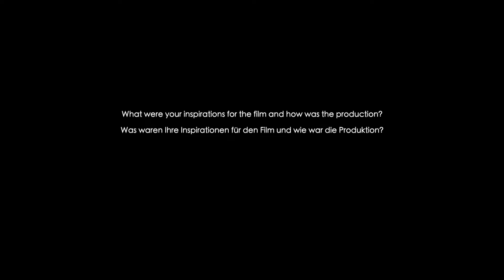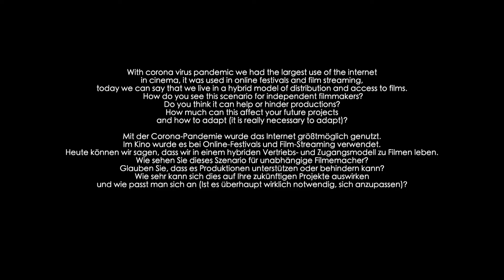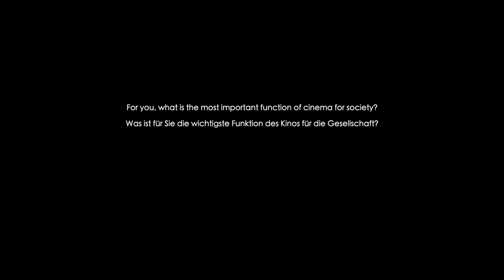Fleisch - Susanna Wüstneck - Q&A - T.I.F.A. - Year II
Winner of "Bronze Tilapia" Award

Fleisch

It’s May 2020. The number of corona cases had skyrocketed in the Coesfeld district. Especially in the meat processing companies 'Westfleisch' and 'Tönnies', numerous corona cases became known within a short time between May and June 2020. A Romanian worker reports on what happened during this time and on the difficult working conditions in the meat factory.
But everything is interrelated. So we observe the pigs can be amazed by means of an experiment. They are extremely sensitive to sounds and loving care. The film contrasts this sensitivity of the animals with the conditions under which they live and die.
In the end, one thing becomes clear: Except for those who make big money, nobody emerges as a winner - no manual worker and no pig. May the spell of Rosa Idelia help bring about the much-needed changes!

Director - Susanna Wüstneck
* born on March 26, 1964 in East Berlin
* from 1984 to 2015 kindergarten teacher, Montessori pedagogy
* Poet:
* published book and CD
*Musician:
• She plays the accordion, piano, guitar, whistles, bodhrán, didgeridoo, and Celtic harp
• Composer of her film music
• Member of various bands as a singer and instrumentalist, she serves
different styles of music, such as folk, jazz, old Berlin ect.
• She currently plays with Morann (World Folk), Tree Mountain Stringband
(Americana, bluegrass, old-time music), Susanna Wüstneck Trio (jazz)
* Filmmaker: she started in 2007 on her own initiative and self-financing:
• Camera, direction, production
• Production of short and long documentaries and documentaries
(For details see filmography)
* 2014 camera course and master's school documentary film at the Filmwerkstatt Münster
• 2015 foundation of Lalie production
* Film productions:
• 2007 - I produced my first documentary 'Ending Story'
Video diary about my therapy against lymph gland cancer, as well as 'the survivor'
a film about the life of my mother, a Viennese Jew (Dr. Hanna
Behrend)
• 2009 - Film screening of the 'Ending Story' at the German Congress for
Leukemia and Lymphoma Sufferers (DHL)
• 2011 - Production of the documentary 'Volksweise', the portrait of a
Group of musicians with an extraordinary feeling for sounds,
Stories and moods
• 2012 - Production ’Until the End’, a documentary about one of the
oncological nurses of the Helios-Klinikum Berlin-Buch - a film about the happiness of life and the necessity of dying
• 2014 - Production ’Carpooling Berlin-Münster - Distances and encounters’
• 2016 - Production ’I see what you do not see’, a film project with young people with and without disabilities and their search for accessibility in their city
• 2016 - Production ’Love & Sex & Rock’n’Rollstuhl’, a film about disability, self-determination and sexuality
• 2018 production of the documentary ’Keinheimatfilm’ (“No Destination Home”) - Welcome to Germany - a film about an emergency shelter in a small community in Münsterland
* since 2018 working on the documentary 'Furry Tails'- a film about a group of people who are interested in anthropomorphic animals
* since March 2020 working on the documentary 'Kein Brot ohen Spiele' - a film about art & culture in times of the Corona
* since March 2020 together with 16 documentary film authors (D / CH) participation in the episode documentary 'Corona Time'
*2021 FLEISCH - a shortfilm about mass animal production and modern slavery

Tietê International Film Awards - T.I.F.A.

Question 01 - What were your inspirations for the film and how was the production?

Question 02 - With corona virus pandemic we had the largest use of the internet in cinema, it was used in online festivals and film streaming, today we can say that we live in a hybrid model of distribution and access to films. How do you see this scenario for independent filmmakers? Do you think it can help or hinder productions? How much can this affect your future projects and how to adapt (it is really necessary to adapt)?

Question 03 - For you, what is the most important function of cinema for society?